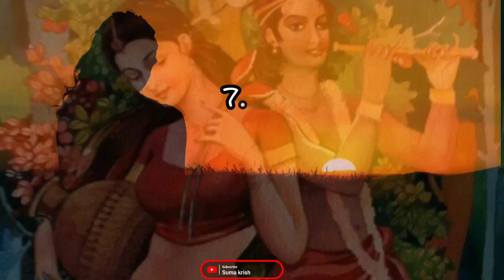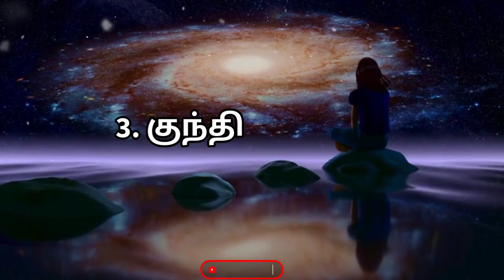துவாபர யுகத்தில் மிகவும் கஷ்டப்பட்ட 7 பெண்களின் கண்ணீர் கதை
In this video we discussed about most struggled life of dwapara Yuga women's.

We are just trying to promote and share some good thoughts about the Lord Srikrishna

Image credits: vrindavan.krishna, madavi tuli (Instagram pages)